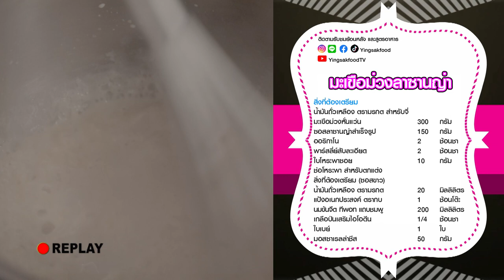อาจารย์ยิ่งศักดิ์ รังสรรค์ความอร่อย เมนู มะเขือม่วงลาซานญ่า | คุกกิ้งกูรู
แจกสูตรอาหาร เมนู มะเขือม่วงลาซานญ่า
น้ำมันถั่วเหลือง ตรามรกต สำหรับจี่
มะเขือม่วงหั่นแว่น        300   กรัม
ซอสลาซานญ่าสำเร็จรูป                 150     กรัม
ออริกาโน            2    ช้อนชา
พาร์สลี่ย์สับละเอียด        2    ช้อนชา
ใบโหระพาซอย         10   กรัม
ช่อโหระพา สำหรับตกแต่ง
สิ่งที่ต้องเตรียม (ซอสขาว)
น้ำมันถั่วเหลือง ตรามรกต      20   มิลลิลิตร
แป้งอเนกประสงค์ ตรากบ      1    ช้อนโต๊ะ
นมข้นจืด ทีพอท แถบชมพู      200   มิลลิลิตร
ใบเบย์             1    ใบ
มอสซาเรลล่าชีส         50   กรัม

ติดตามข่าวสาร ความบันเทิง รวมถึงเทคนิคต่างๆและสูตรลับ เมนูอาหาร ลงโฆษณาสินค้า หรือสนใจอยากเรียนทำอาหารและเบเกอรี่ ทั้งสาขากรุงเทพ และสาขาเชียงใหม่ หลักสูตรปวช. ปวส. หรือหลักสูตรระยะสั้นจาก อ. ยิ่งศักดิ์ได้ที่

▲Line @yingsakfood